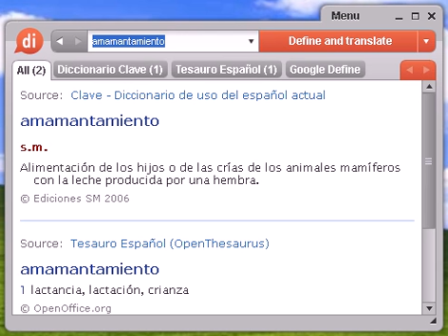Definición de amamantamiento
amamantamiento, diccionario, definición, significado, español, castellano, dixio, amamantamientos